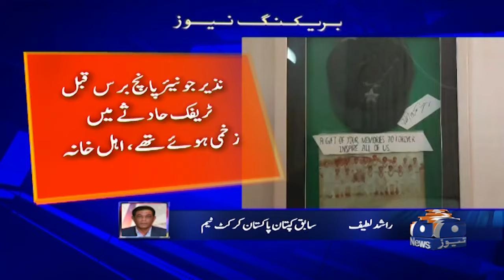Former national test cricketer and umpire passed away | Geo Sports